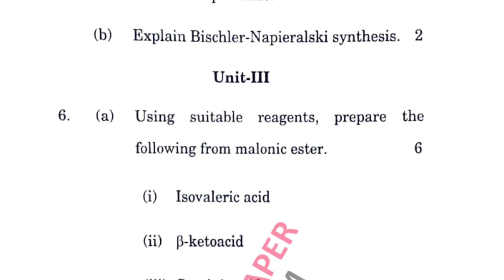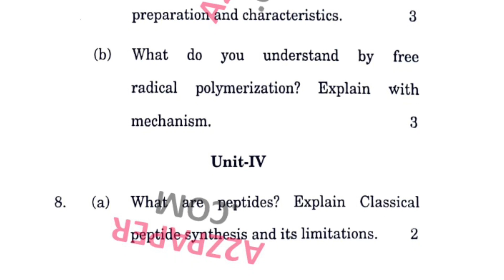Mdu BSc 6th Sem OC Question Paper 2022